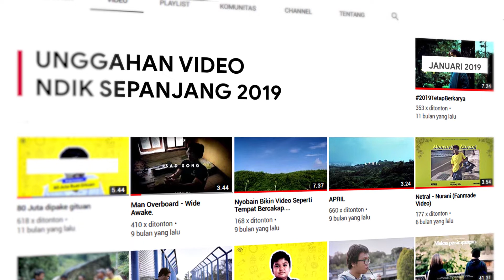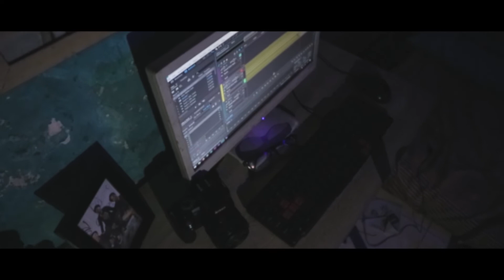2020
Iya, aku gendutan.

2020pengenSeringUploadVideoKayakMasFantta. NDIK 2.0 coming soon!